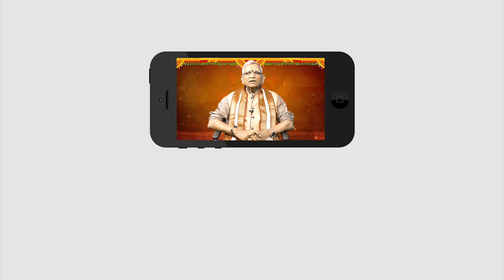ఈ రాశుల వారికి ఏ పని తలపెట్టిన వీరికి తిరుగుండదు | Bhakthi Telugu